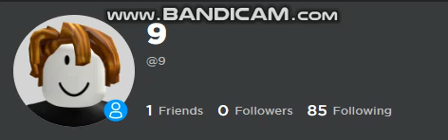I FINALLY MADE A ONE LETTER USERNAME ON ROBLOX!!!!!!!!